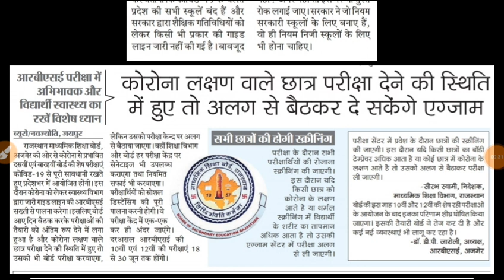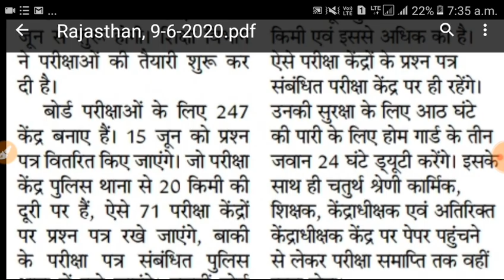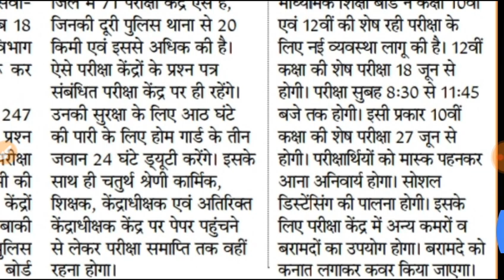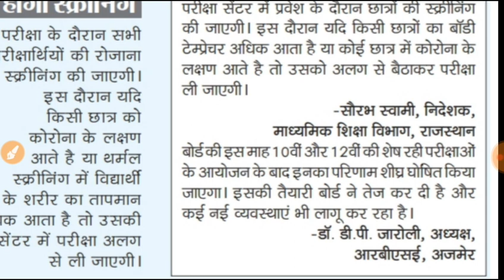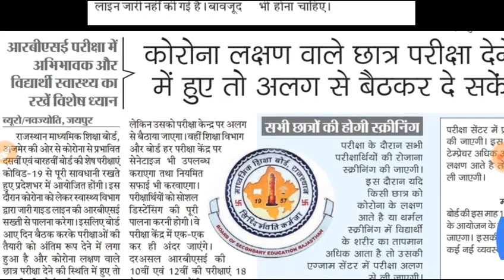राजस्थान बोर्ड परीक्षा 10वीं और 12वीं के विद्यार्थियों के लिए आई बड़ी खुशखबरी / Rbse board news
More Features
1) Saari important books milengi solved video solutions ke saath
2) Previous year papers, Important PDFs, Question Bank
3) Tips,Tricks & Concept Videos Topic-wise
4) Crash Course, Mock Tests, Quiz
5) India's biggest student's community
& much more

Topic cover

1. Rbse 10th and 12th latest update
2. Rajasthan board exam 2020
3. Rbse 10th board update today
4. 12th class today news Rbse
5. 10th and 12th breaking news today
6. Rajasthan board exam postponed 2020
7. Rajasthan board ajmer 2020 exam